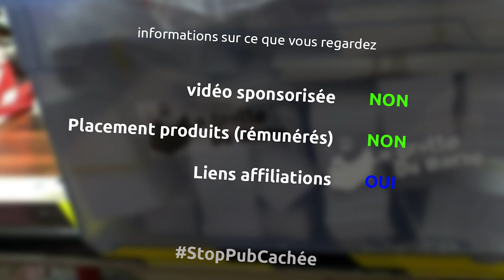un rack à panneaux pour ma grotte - miniEpisode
et oui je prend enfin un peu de temps pour ré-organiser mon stock de matériaux, principalement du CP et de l'OSB pour me faire un rack à panneaux dans ma grotte

le matériel
scie à onglet evolution
mètre stanley
serre joint une main wolfcraft
perceuse ryobi
visseuse à choc ryobi
colle à bois

la musique
That slapper - Otis McDonald
The low sea - The 126ers